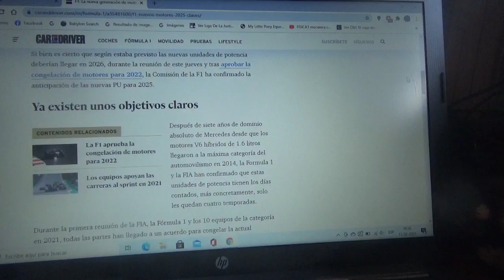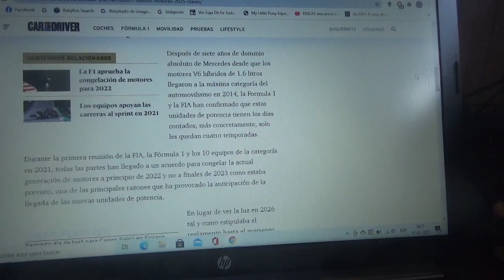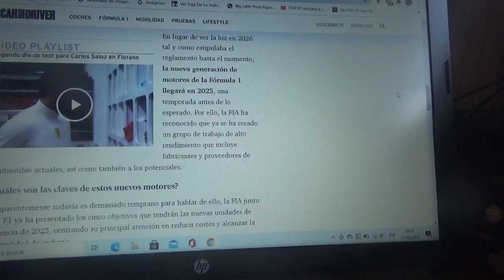LA nueva generación de unidades de potencia de la Fórmula 1 llegará para la Temporada 2025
La máxima categoría explicó cuales eran los planes a cumplir